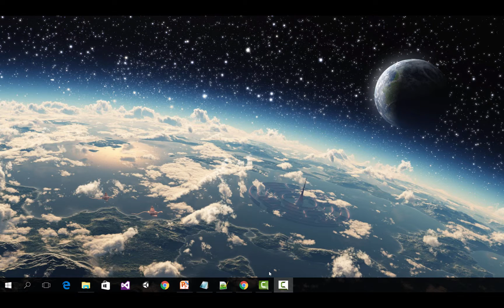000 - Introduction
Welcome to the course of Object Oriented Programming in C++ Programming Language.